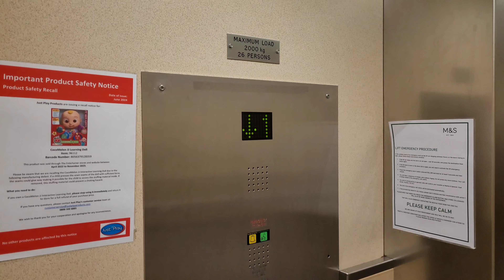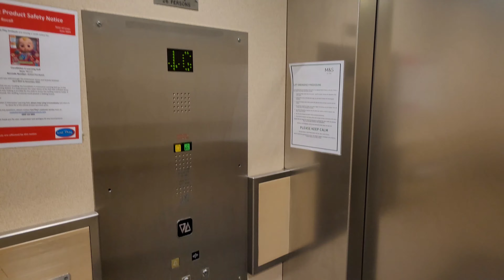Evans lift - M&S, Taunton